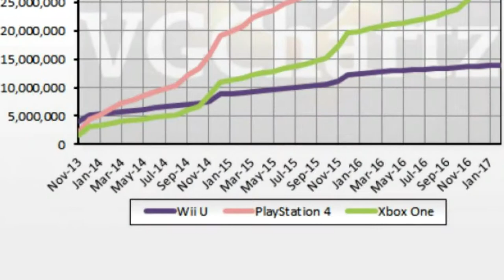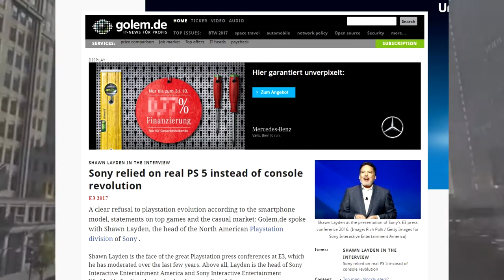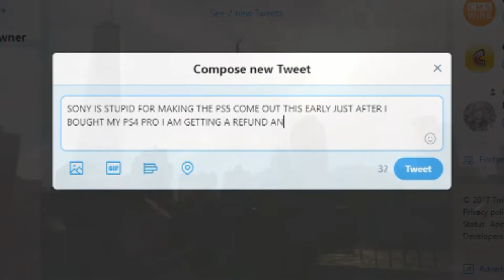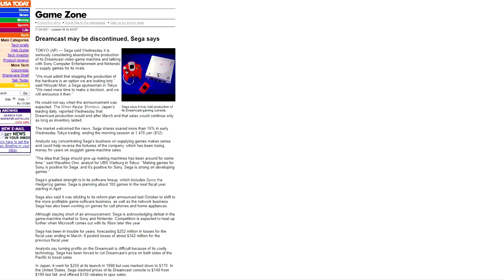PS5 IN 2018?! - Could Playstation Be Releasing Their Next Console Soon? (Read Comments)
Additional Information:
The Sony Playstation 4 is so far the best selling video game console of this generation. But people are already discussing the PS5, or Playstation 5, and how it's going to release in 2018. Is it actually going to release then? Well, let's decide.